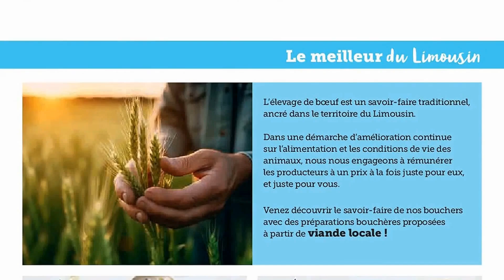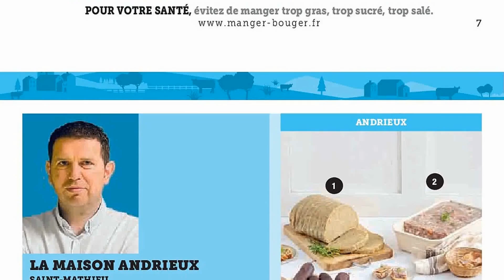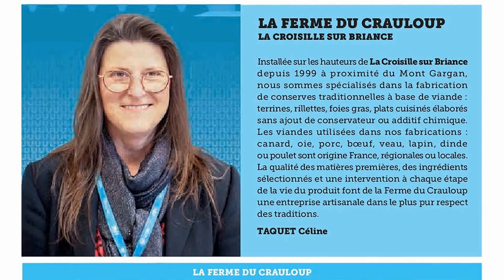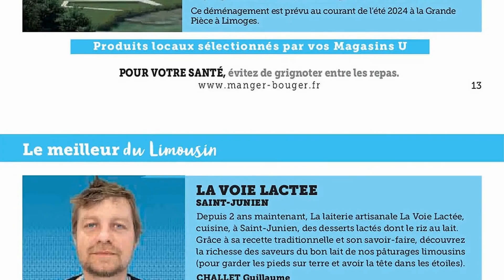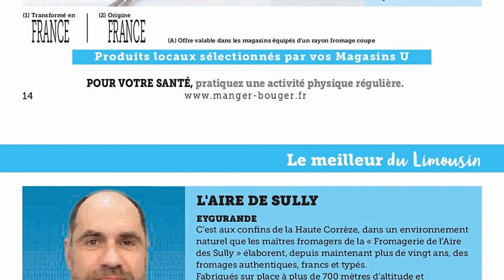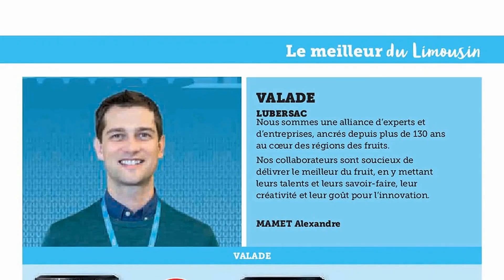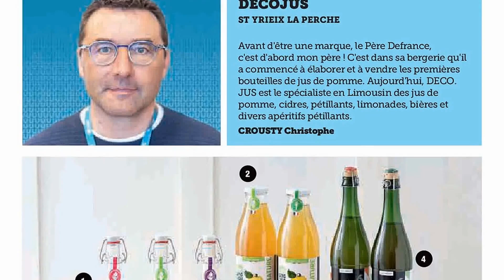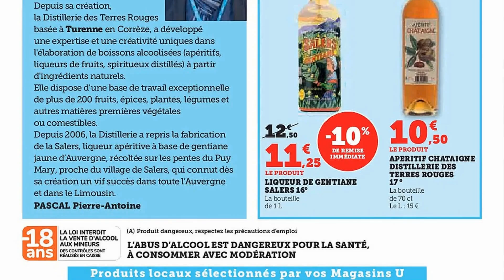catalogue HYPER U LE LIMOUSIN du 2 au 14 juillet 2024 ⚠️ Arrivage - FRANCE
🛒🛒NOUVEAU catalogue chez 📍HYPER U📍 du mardi 2 au dimanche 14 juillet 2024 en FRANCE!